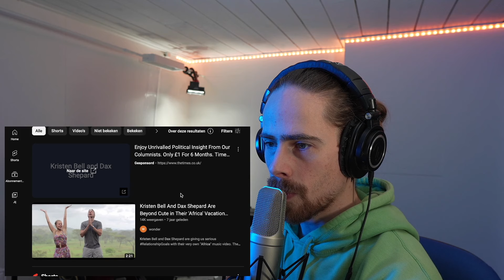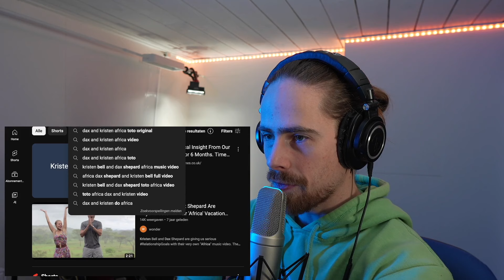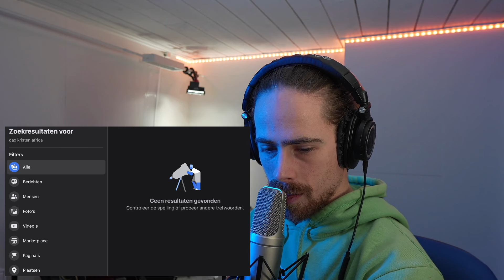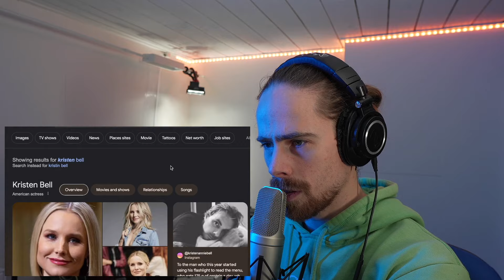SHE WANTED ME TO SING ALONG! | Dax & Kristen - Africa travel music video FIRST REACTION!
Hi Guys!

This is part of my reaction livestream on January 14th 2024.

Gear used in this video:
- Mic: Rode NT2-A
- Audio interface: Focusrite Scarlett 2i4
- Camera: Sony a6700
- Lens: Sigma 16mm f1.4 E-mount